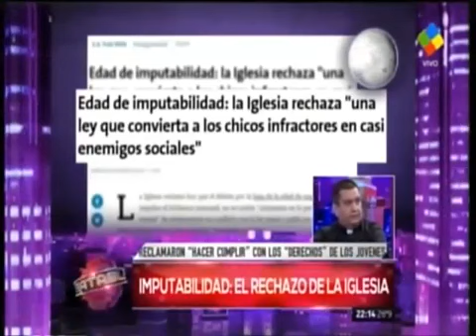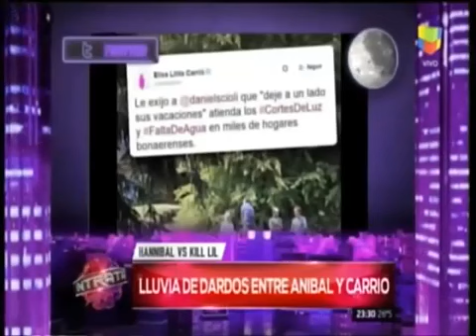Intratables 6/1/2017 Parte 2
Intratables 6/1/2017 Parte 2 Santiago del Moro.